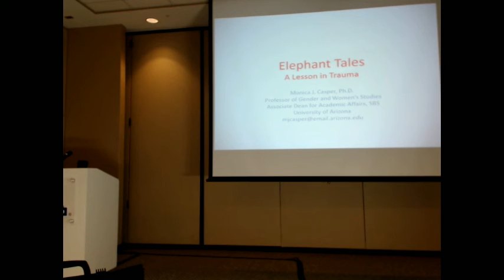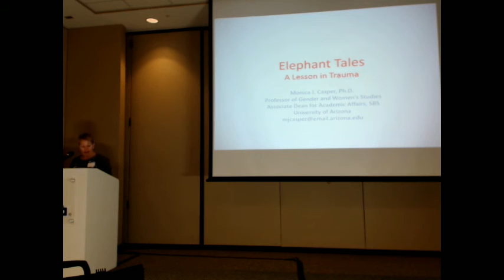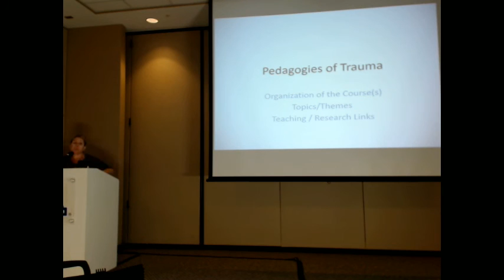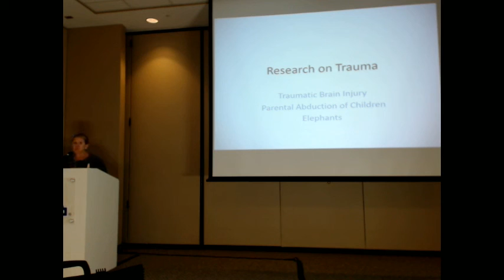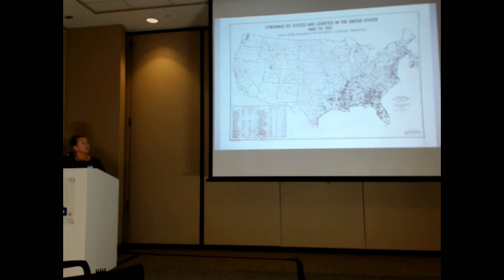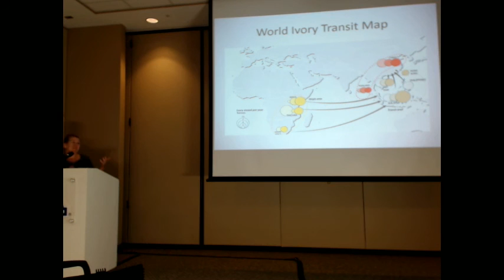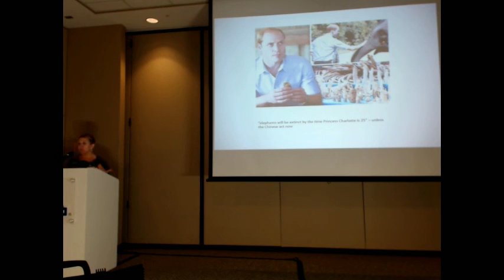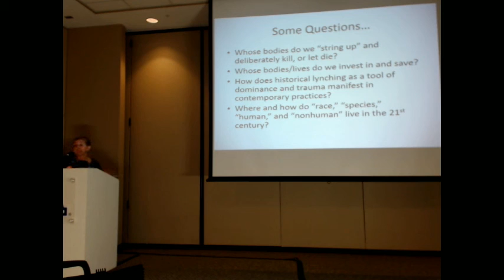UA Honors SmartTalk Series - Elephant Tales: A Lesson in Trauma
Join Associate Dean Monica Casper as she discusses trauma for our final SmartTalk of the Fall 2015 semester.